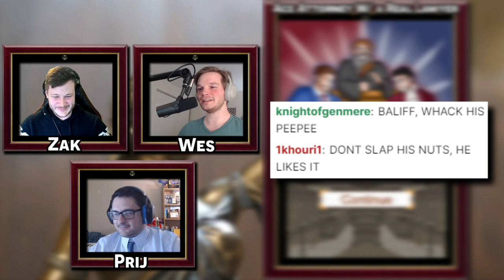Phoenix Wright Ace Attorney with an Actual Lawyer! Part 17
Here's the 17th episode in our Phoenix Wright Ace Attorney with an actual lawyer let's play series! We have our real lawyer to playthrough the Ace Attorney franchise and show us just how realistic is the court system depicted in Phoenix Wright Ace Attorney as well as our professional voice actor voice all the roles! We're back in court and this time we get to cross examine the old man, who for some reason, everyone believes is a reliable witness.